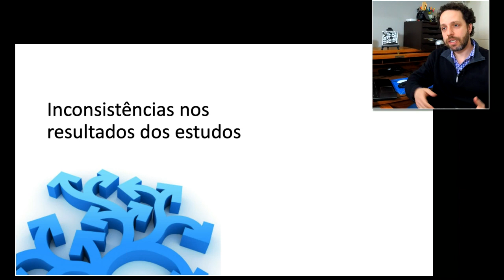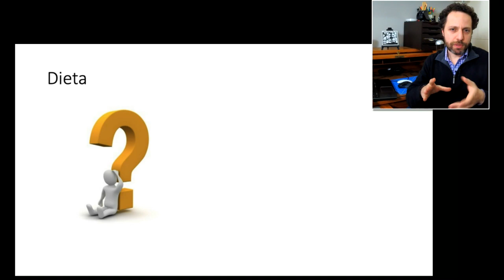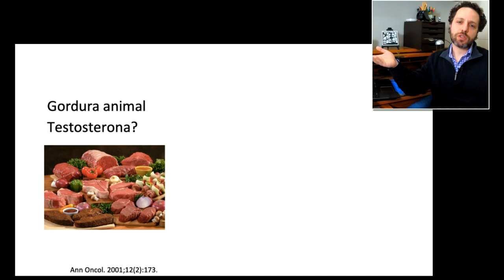Dr Felipe Ades- Dieta, exercício, peso e câncer: qual é a melhor dieta a ser seguida?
Para saber mais informações sobre câncer, tratamento, prevenção e bem estar visite